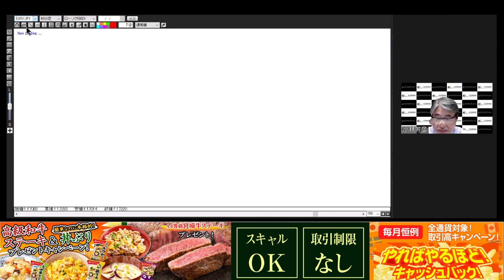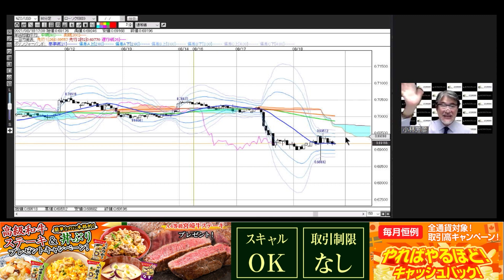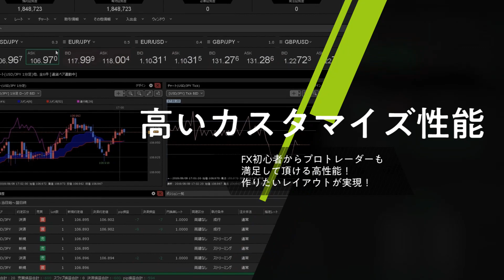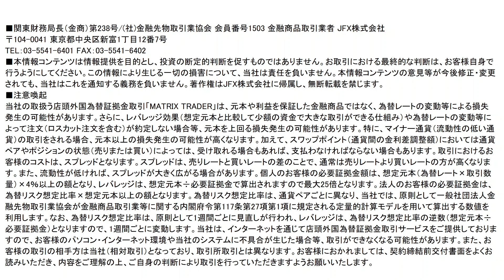【JFX】2021/8/18（水）小林芳彦×今晩の相場展望～チャート分析編～【スキャル・デイトレ】